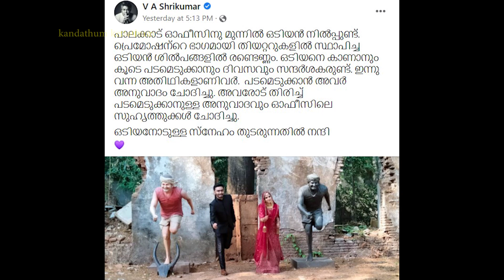തള്ളല്ല ചങ്ങാതി! ഓടിയനെ കാണാൻ വധുവരന്മാർ എത്തിയപ്പോൾ | Odiyan - Shocking Latest